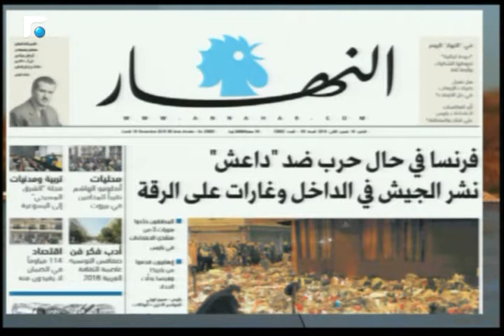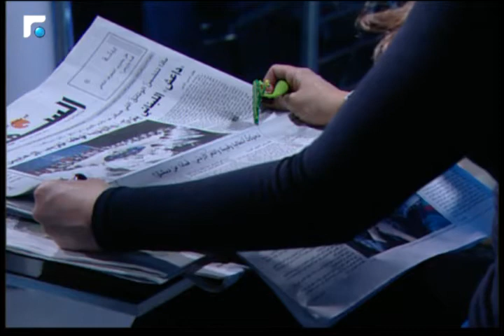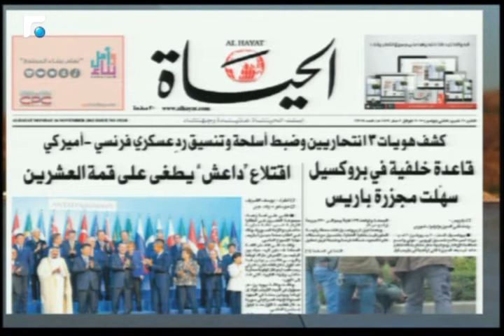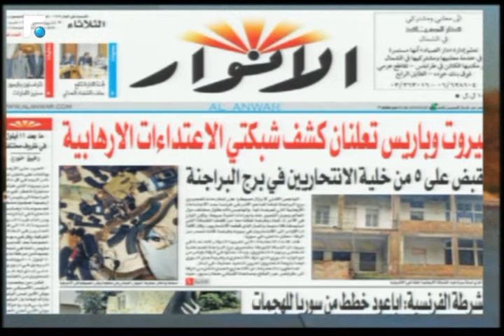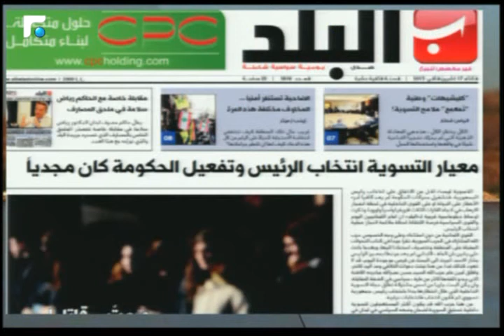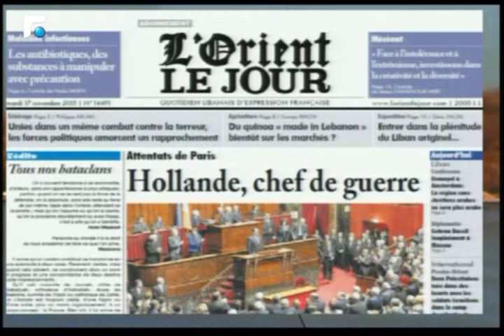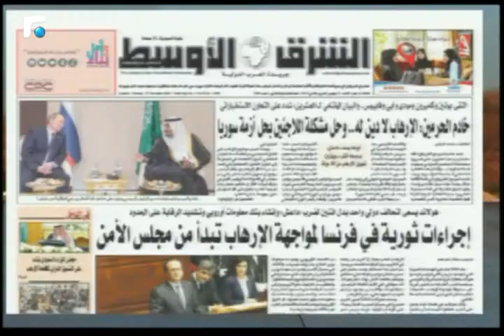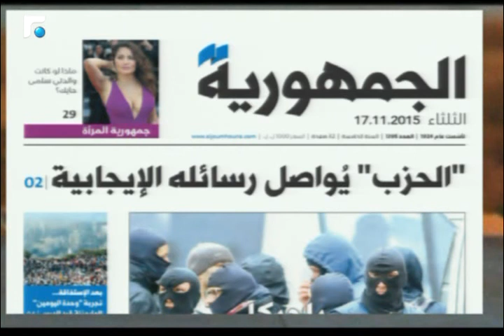أخبار الصباح - جولة حول الصحف وحال الطقس 1/5